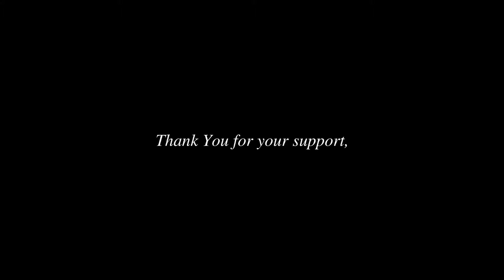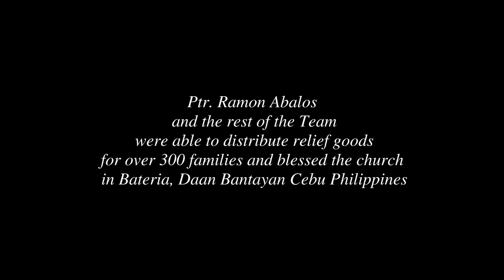Line of Hope @ Bateria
Relief Goods